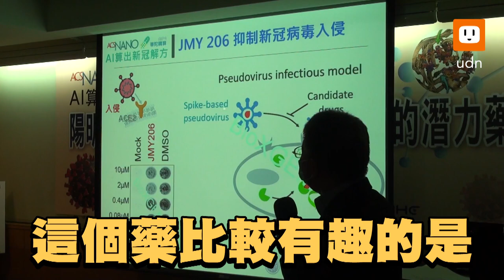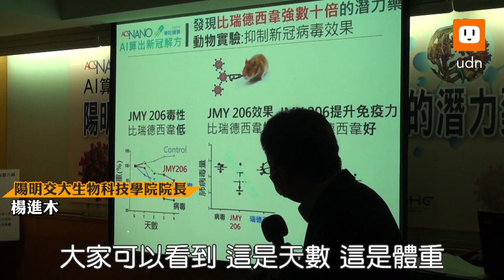影／比瑞德西韋強30倍！陽明交大用AI 找藥抗新冠肺炎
新冠肺炎疫情持續，陽明交通大學今天舉行合校後第一場實體記者會，該校生物科技學院院長楊進木發表研究成果，團隊用AI找出一種抗發炎舊藥JMY206能抗新冠肺炎，經動物實驗證實，藥效比瑞德西韋強約30倍，為疫情帶來一線曙光。